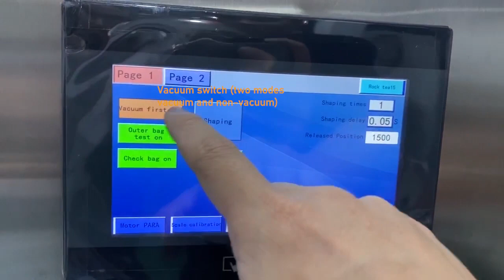Automatic single serve tea sachet packing machine with vacuum packing functionModel:GB-02T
This is the full automatic machine for packing tea,flower ,herbs, medlar and other materials. It is widely used for  tea industry, food industry ,medicine industry and other industries.